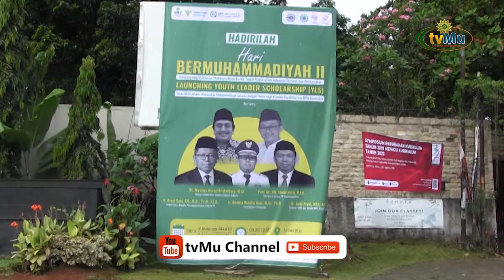Songsong Hari Ber Muhammadiyah UMJ Agendakan Rapat Persiapan